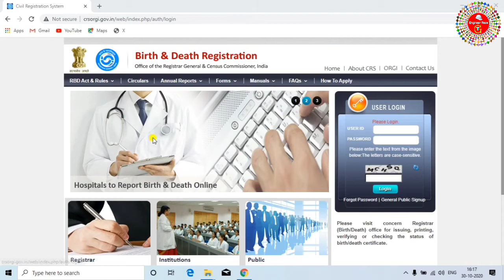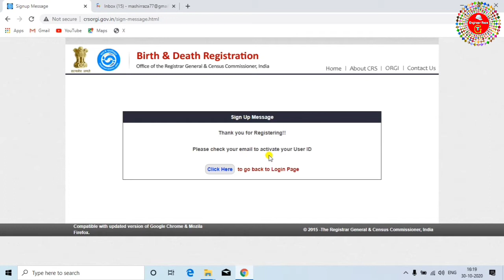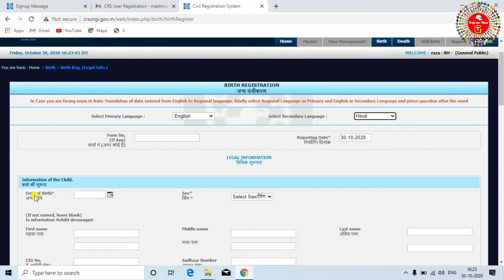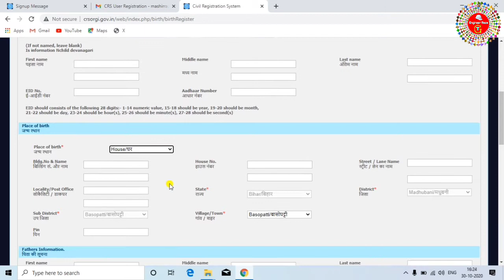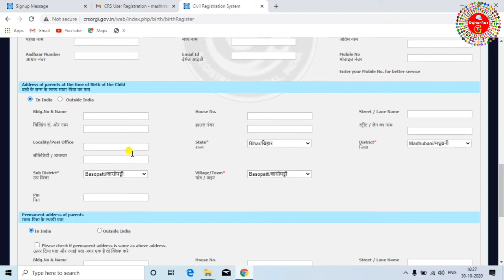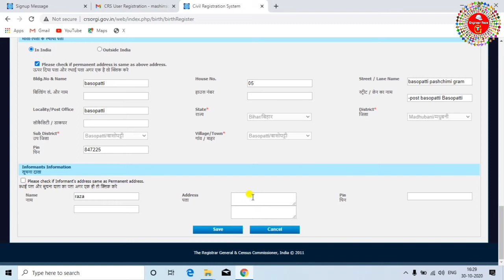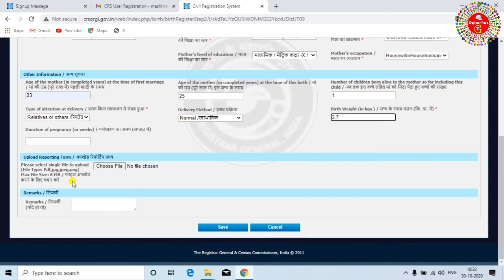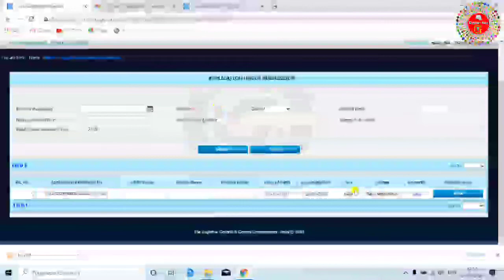Apply for Birth Certificate Online - birth certificate kaise banaye 2021 - जन्म प्रमाण पत्र ऑनलाइन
Ye form aapko submit karne ke baad prient karna hai aur iske saath parent ka adress proof aur id proof lagakar registrar ke yaha jma karna hai jiska adress form par niche diya gya hota hai aur iske saath hi aapko ek declaration form bhi jam karna hai,

is video me aap janaenge ki online birth certificate ke liyekaise apply kare,online certificate ka form kaise bhara jata hai aur aap online birth certificate kaise banwa sakte hai.

is video me birth certificate online karne ka pura process kafi details me bataya gya hai aapko apply karne ke baad form ko prient krke registrar ke yaha se hi aap ko birth certificate mil jayega.

tag for reference: birth certificate kaise banaye,birth certificate online,online birth certificate,birth certificate online,apply for birth certificate,how to apply for birth certificate online,janam parman patra,dob certificate online,birth certificate online up,birth certificate online haryana,birth certificate online bihar,birth certificate online delhi,birth certificate process in hindi,birth certificate online 2021,janam parman patra kaise banaye,janam parman patra online kaise nikale,dob by zoom channel.janam parman patra laptop se kaise nanaye,birth certificate laptop se kaise banaye,birth certificate mobile se kaise banaye,janam parman patra mobile se kaise namaye,janam parman patra,जन्म प्रमाण पत्र ऑनलाइन
zoom channel,engineer raza technical guru,ertg,joom channel,goom channel,zc,ZOOM CHANNEL,